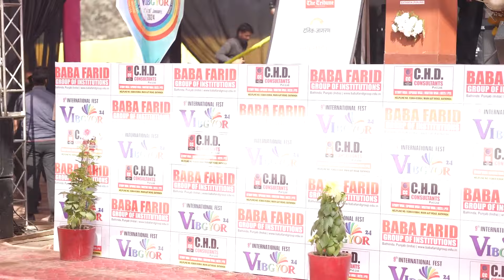Shipra Goyal Hot Look 2024 😍🔥Live Show